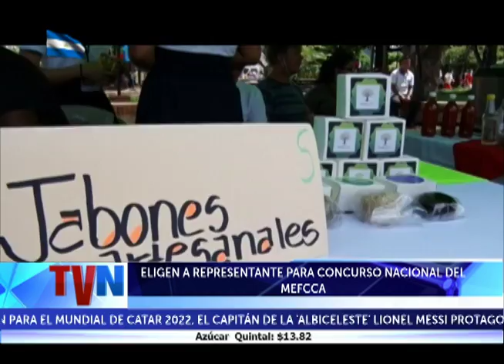Eligen representante para concurso nacional del Mefcca